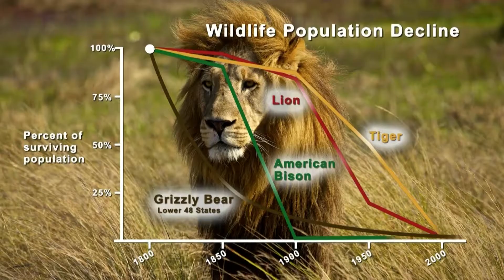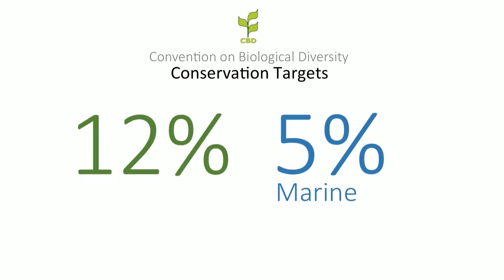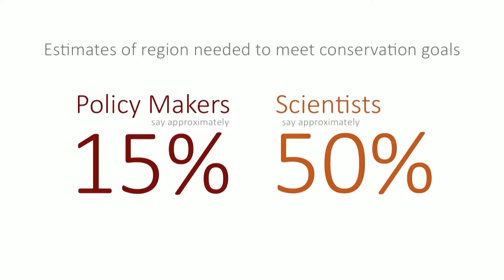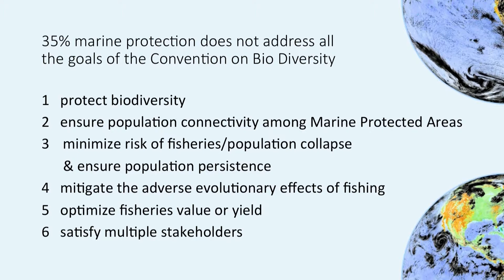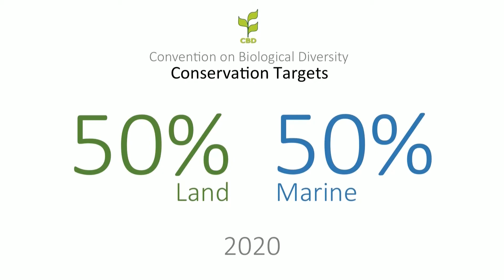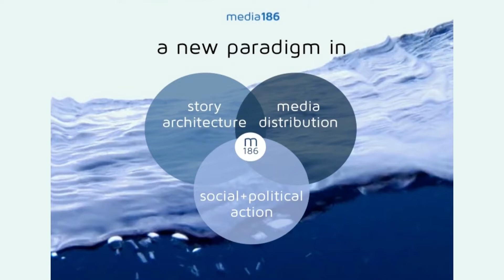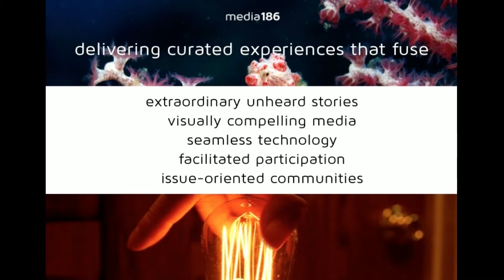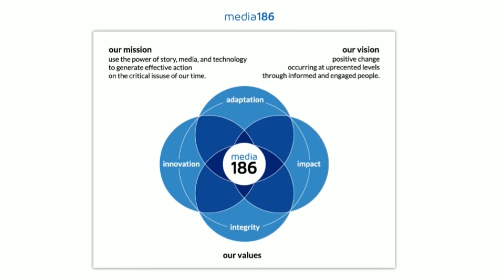Nature Needs Half - Day 4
Steve Michelson, Lobitos Creek Ranch
James Brundige, First Light Films